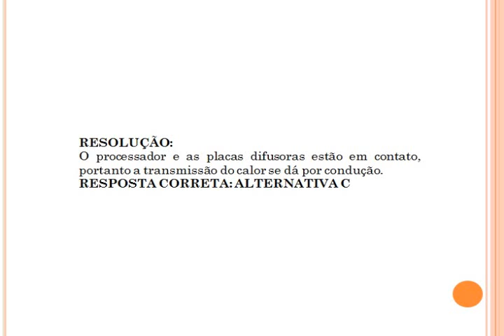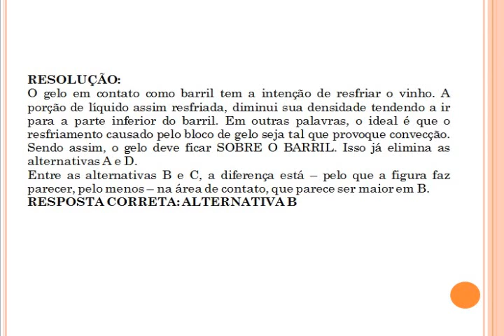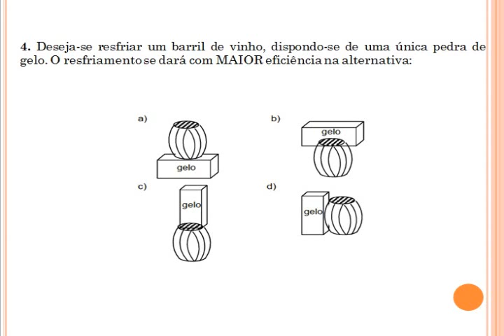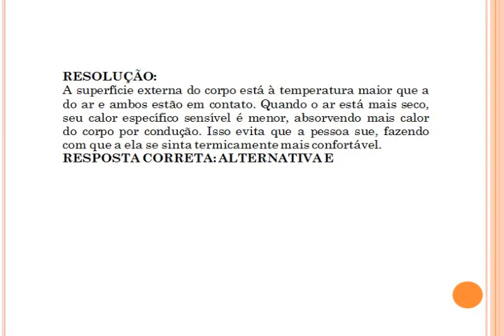PROF THOMPSON JUSTA FISICA 04